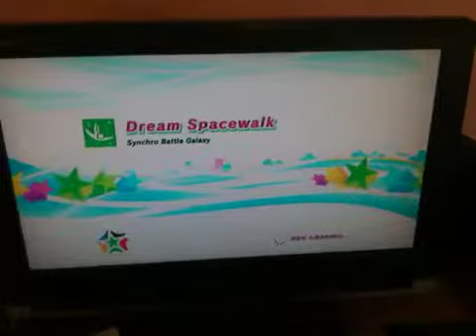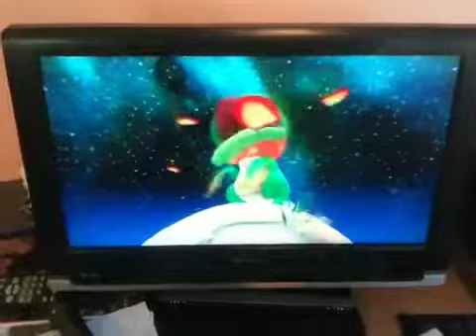Mario and Sonic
Davi and Micah made this video.